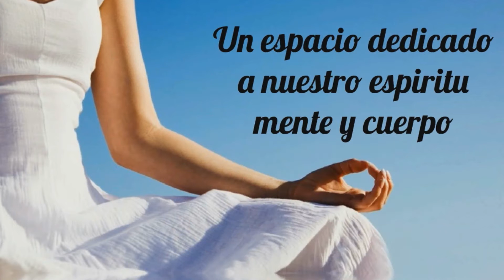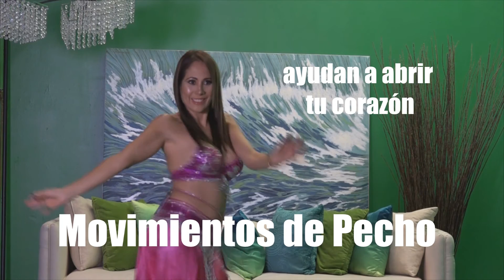Aqui y Ahora Con Anni programa 1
Un Espacio dedicado a nuestro espiritu , mente y cuerpo!